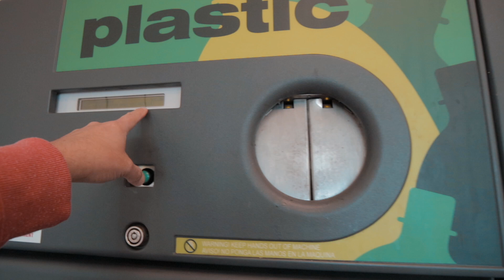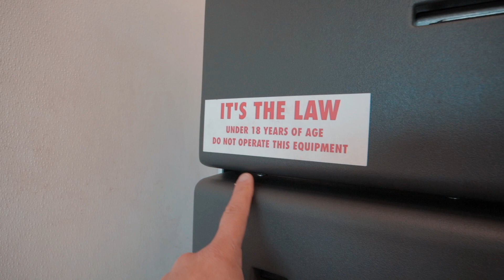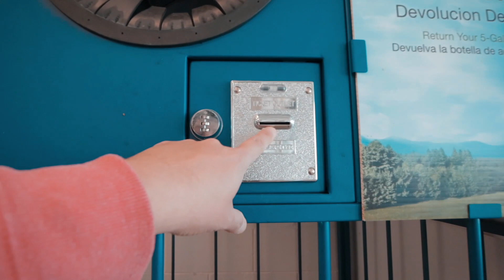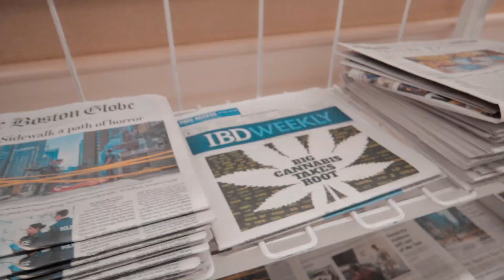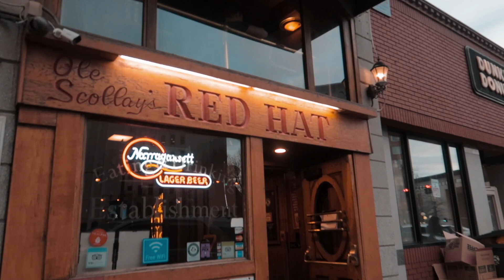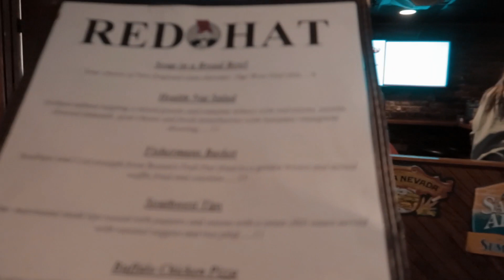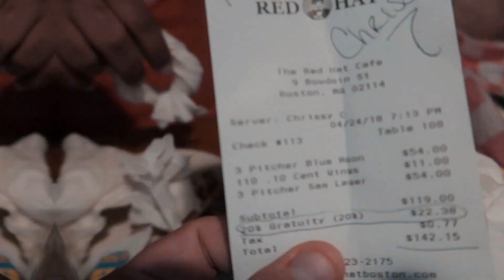Dica de Barzinho: The Red Hat em Boston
Nesse video
* Local para vender reciclaje
* Uma saladinha show de bola
* Dica de um barzinho muito bom e barato no coração de Boston

Endereço do The Red Hat
9 Bowdoin St, Boston, MA 02114

POR FAVOR, NÃO ENVIE AUDIO, apenas mensagem. Todas suas mensagens ficarão armazenada como registro da conversa.